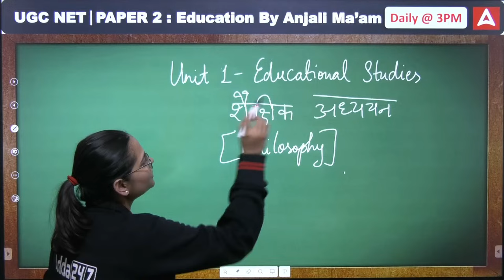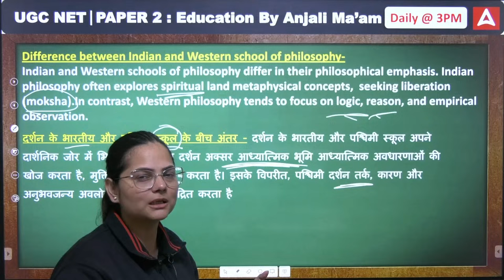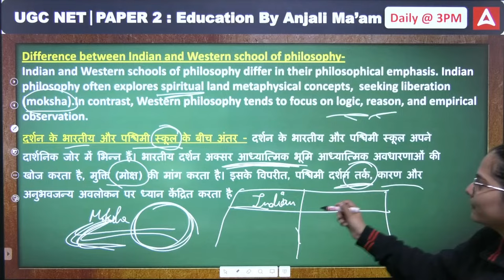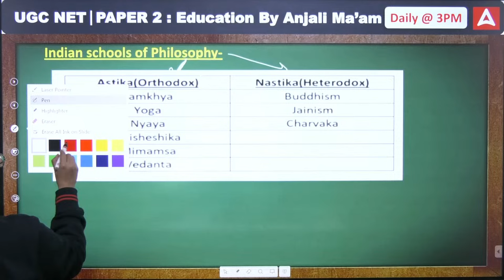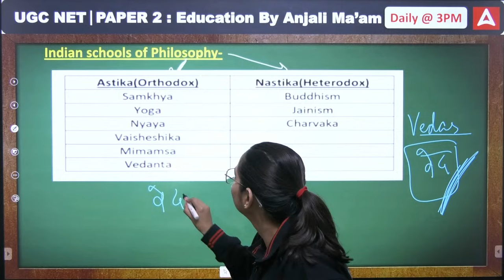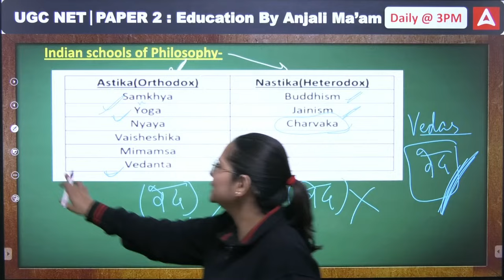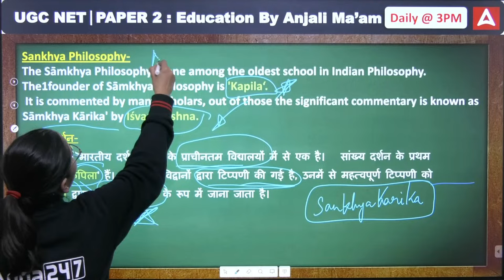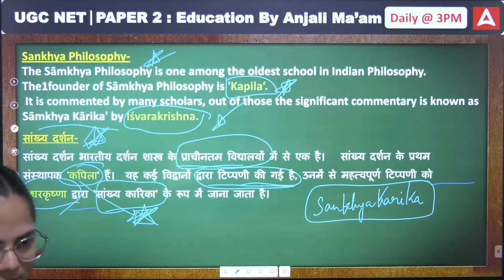UGC NET Education Paper 2 | Indian Schools Of Philosophy by Anjali shukla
UGC NET Education Paper 2 | Indian Schools Of Philosophy by Anjali shukla | UGC NET Education Preparation Strategy | UGC NET Education Previous Question Papers With Answers | UGC NET Education | UGC NET Education Paper 2 Unit 1